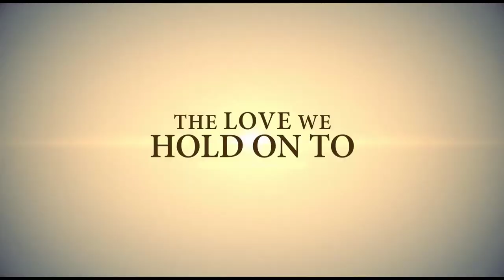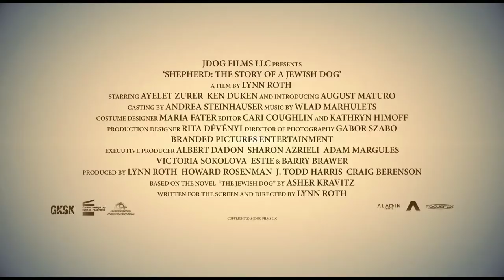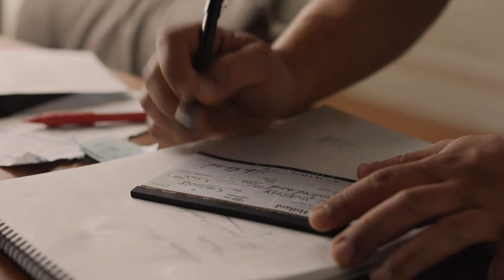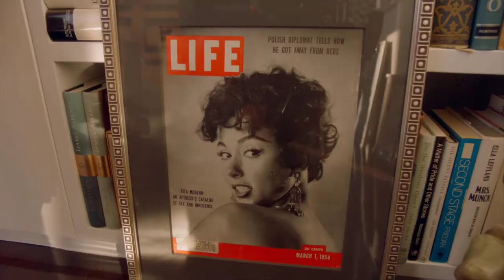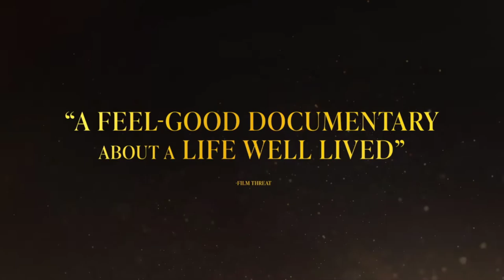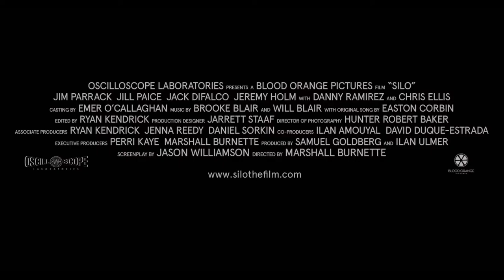Weekly Summary - Week 18 (2021) [Ultimate Film Trailers]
Compendium of trailers for week 18 of 2021.

- New Order
- The Macaluso Sisters
- The Perfect Candidate
- Shepherd: The Story of a Jewish Dog
- Peter Rabbit 2: The Runaway
- Wildcat
- The Conjuring: The Devil Made Me do It
- Welcome Matt
- Siberia
- Seance
- Too Late
- The Get Together
- Rita Moreno: Just A Girl Who Decided To Go For It
- Undergods
- Berlin Alexanderplatz
- The Virtuoso
- Silo
- The Outside Story
- Golden Arm
- About Endlessness
- Luca